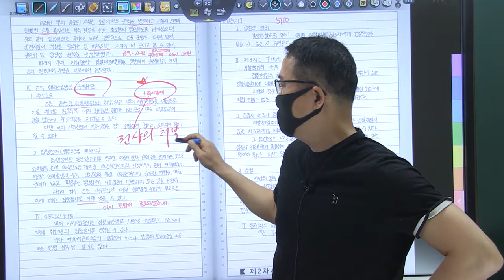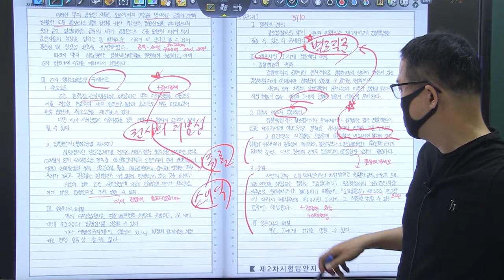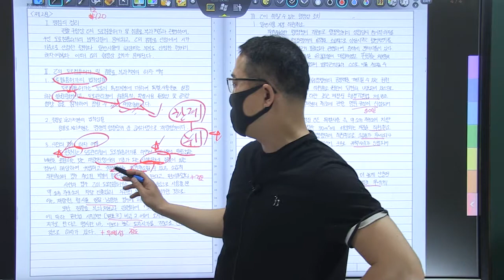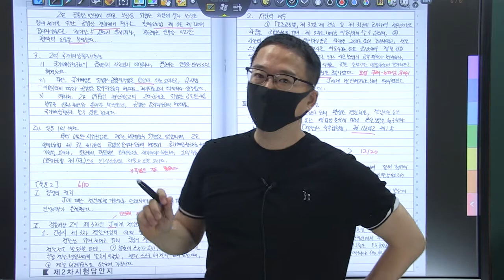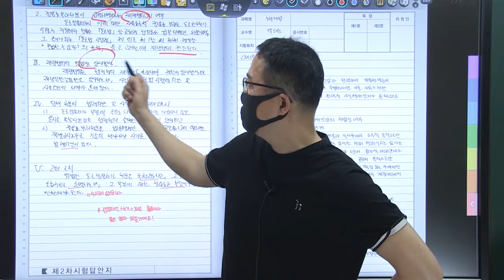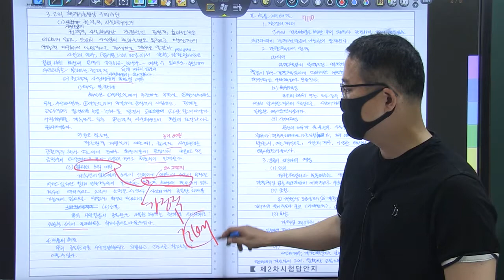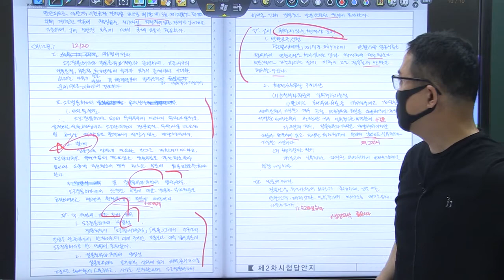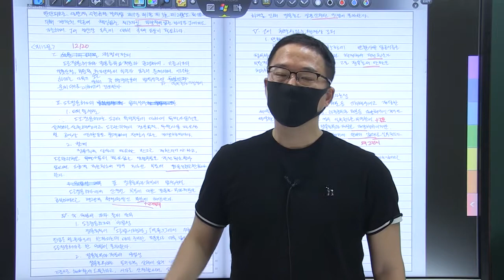2021년 행시 3순환 복동이 19회